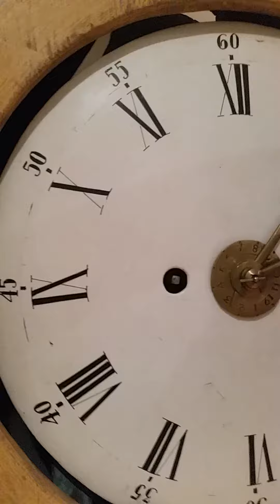mora clock video